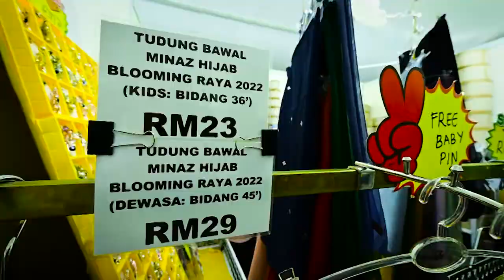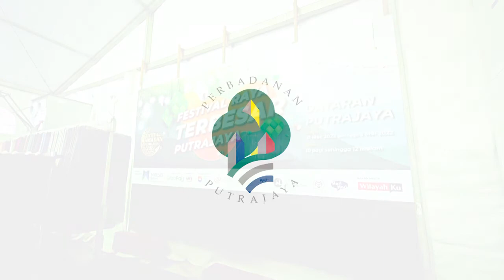Shiha Zikir Jalan-jalan di Anjung Syawal Ihya Ramadan Putrajaya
Ayuh ke Anjung Syawal Ihya Ramadan Putrajaya, Pelbagai barangan keperluan aidilfitri yang ada di sana tau. Jom singgah dan cari barangan keperluan anda di sini sehingga 2 Mei 2022.